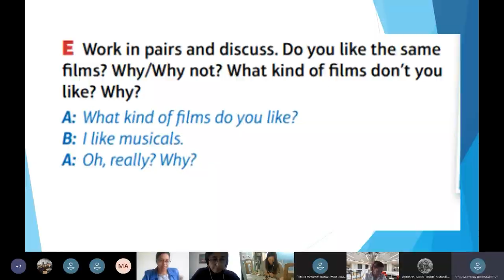Historias con Futuro - ¿Por qué los profesores aprenden una lengua extranjera? - Promo